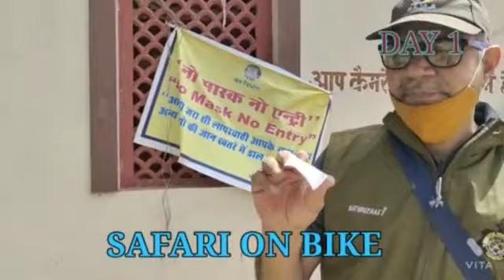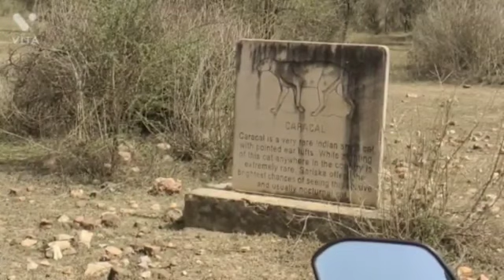🐯 SPOTTED AT SARISKA GATE सरिस्का गेट पर बाध के दर्शन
sariska#sariskatigerreserve#sariskatigers#alwarwildlife#sariskatigers#alwarsariska#pandupol#ST9#alwarhistory#alwartourism